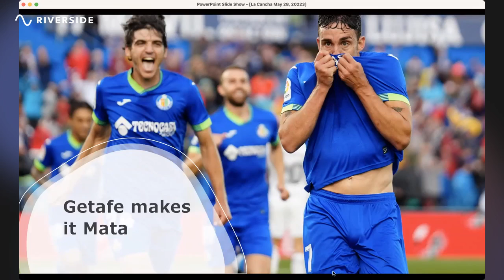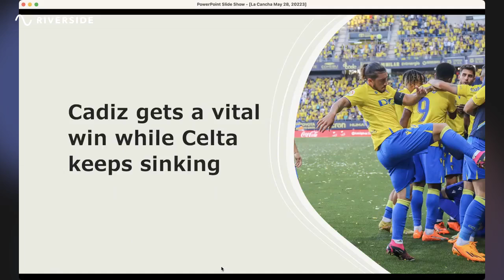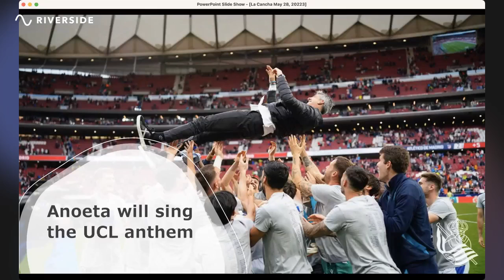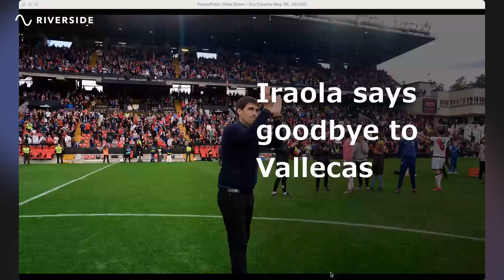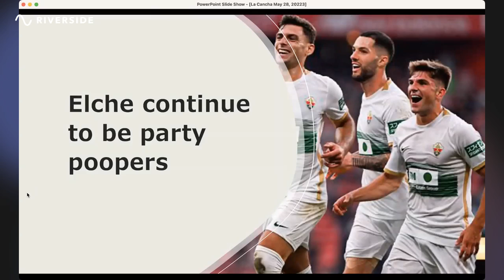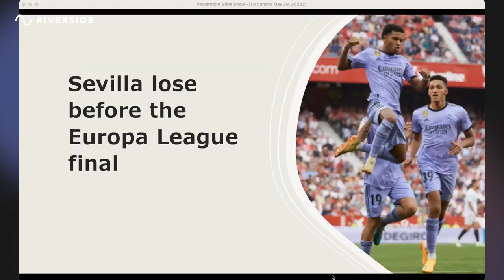Baja Caliente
The relegation battle in Spain took yet another twist on Sunday as Espanyol got relegated.  6 teams are separated by two points with each controlling their own destiny in the fight for survival. The race for the conference league is also hot with 1 point separating  five teams. Real Sociedad finally secure UCL spot.